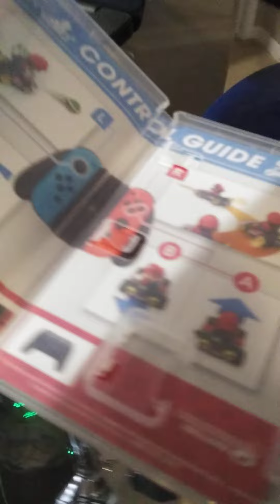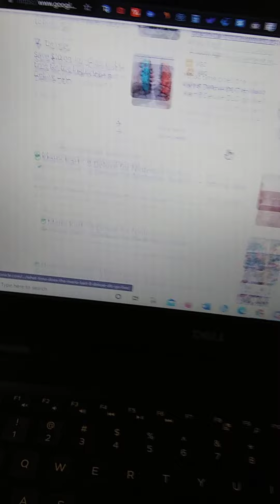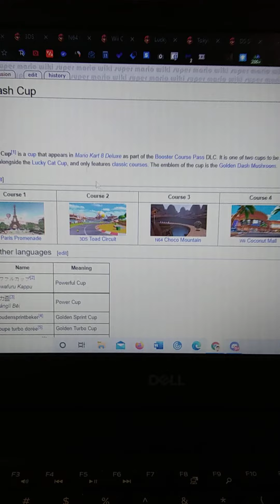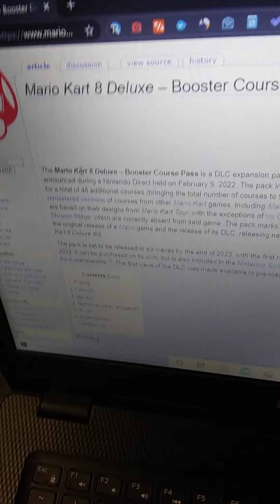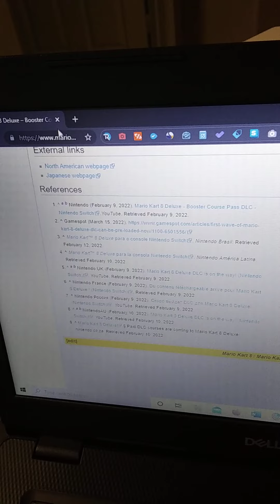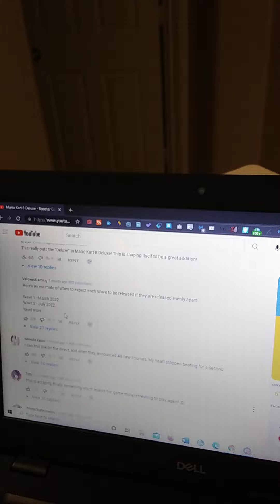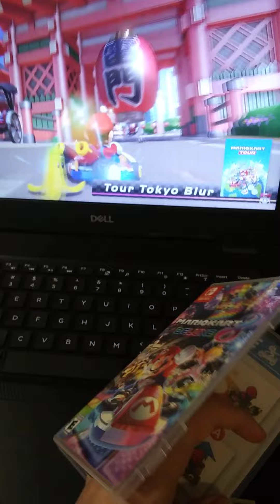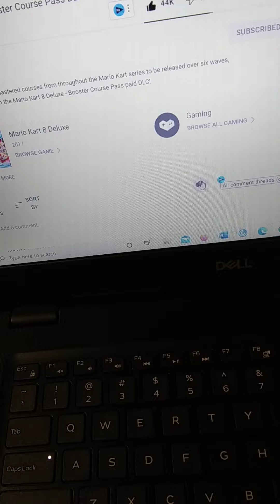March 18, 2022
I'll be making Mario Kart content again and content again in general, but I'll mainly be focusing on the new Mario Kart 8 Deluxe DLC waves! This is really exciting for me as a big Mario Kart player and I hope to be racing and time trialing more!

P.S. I know a lot of people aren't happy with the new DLC because of how bad it looks and other problems and I totally agree but that's just being a Nintendo fan, they never listen unfortunately.